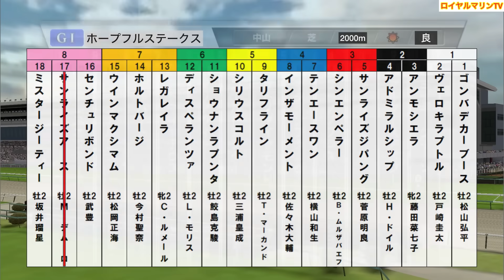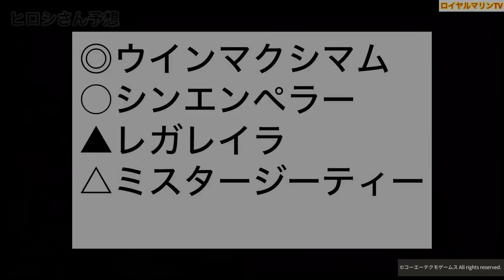【ホープフルステークス2023】【競馬予想TV予想家Ver.】ウイポ枠確定後シミュレーション シンエンペラー ゴンバデカーブース レガレイラ ヴェロキラプトル センチュリボンド #2251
競馬予想TV予想家Ver.

⚠️サンライズアース取消の為、大外ミスタージーティーの馬番は17番になります。

ホープフルS
芝2000m(右 A) 18頭
サラ系２歳オープン(国際) 牡・牝(指)馬齢

1-1 ゴンバデカーブース(牡2、松山弘平・堀宣行)
1-2 ヴェロキラプトル(牡2、戸崎圭太・高野友和)
2-3 アンモシエラ(牝2、藤田菜七子・松永幹夫)
2-4 アドミラルシップ(牡2、H.ドイル・相沢郁)
3-5 サンライズジパング(牡2、菅原明良・音無秀孝)
3-6 シンエンペラー(牡2、B.ムルザバエフ・矢作芳人)
4-7 テンエースワン(牡2、横山和生・大久保龍)
4-8 インザモーメント(牡2、佐々木大輔・田中克典)
5-9 タリフライン(牡2、T.マーカンド・古賀慎明)
5-10 シリウスコルト(牡2、三浦皇成・宗像義忠)
6-11 ショウナンラプンタ(牡2、鮫島克駿・高野友和)
6-12 ディスペランツァ(牡2、L.モリス・吉岡辰弥)
7-13 レガレイラ(牝2、C.ルメール・木村哲也)
7-14 ホルトバージ(牡2、今村聖奈・寺島良)
7-15 ウインマクシマム(牡2、松岡正海・畠山吉宏)
8-16 センチュリボンド(牡2、武豊・庄野靖志)
8-17 サンライズアース(牡2、M.デムーロ・石坂公一) ※出走取消
8-18 ミスタージーティー(牡2、坂井瑠星・矢作芳人)